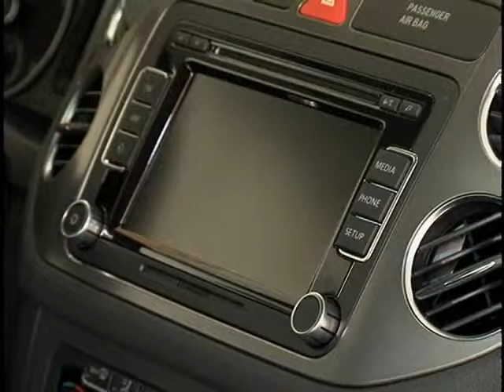TV Feevale - TV Feevale Notícias - Vrum - Tecnologia Automotiva